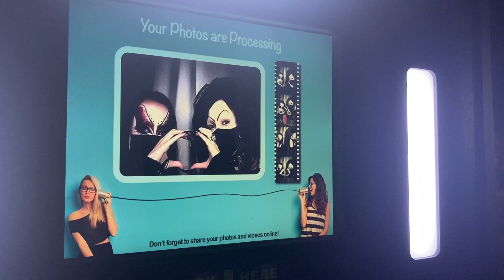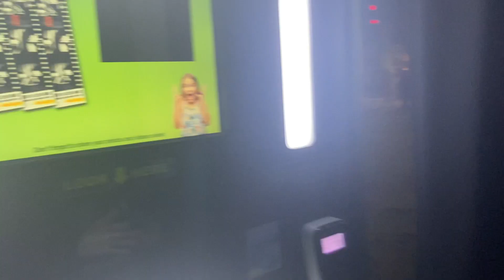Six Flags Hallowfest 2020 Vlog / Mamie Hades